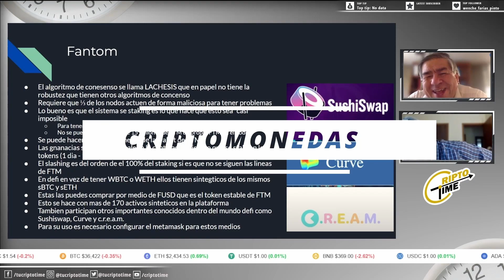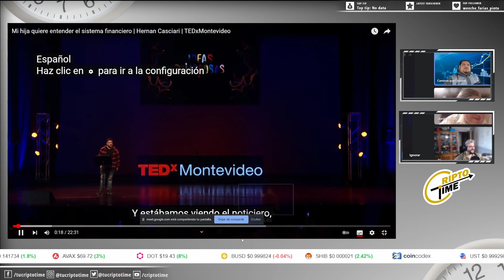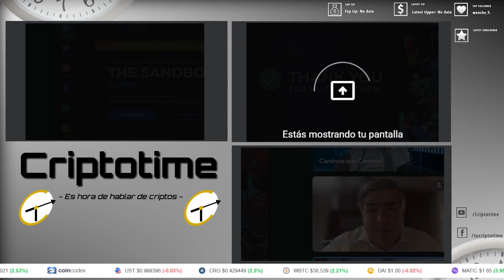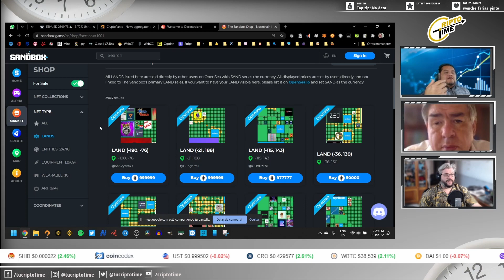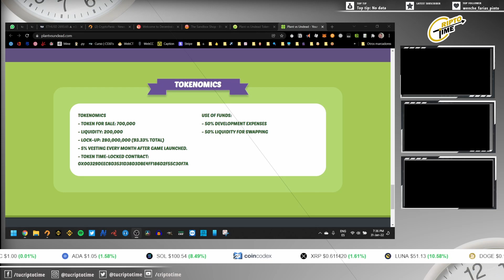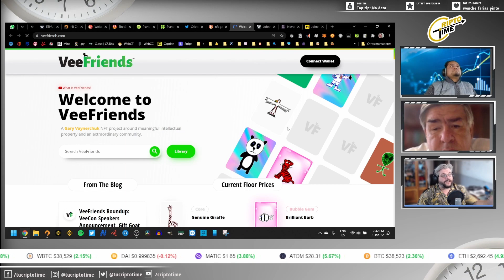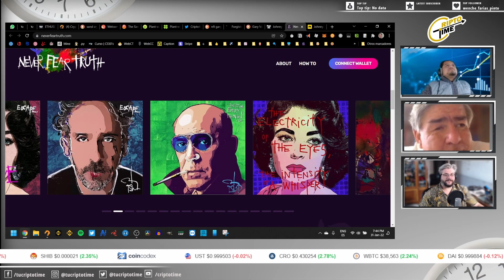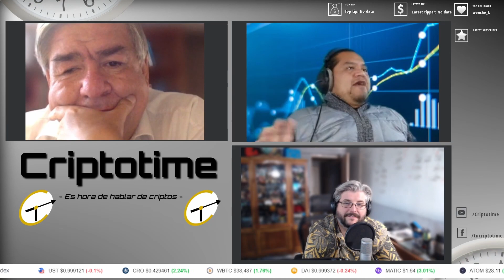Con JUAN LIMÓN - ¿HODL? ¿QUÉ ES HOLDEAR? ¿CÓMO Y POR QUE HACERLO?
** Criptotime - Es hora de hablar de Criptos **

¿COMO UN HOLDER VE EL MERCADO? ¿ES MEJOR QUE SER TRADER? Esto hablaremos con Juan Limón, un amigo de la casa que tiene conocimiento de años invirtiendo en esta dinámica que tiende a ser mas distendida y a largo plazo. Todos queremos obtener ganancias aunque estas son más interesantes al parecer si es que tenemos paciencia y hacemos nuestro trabajo investigativo antes de invertir.

También como siempre, una primera parte donde hablaremos de temas de mercado y lo que ocurre en el acontecer de Bitcoin, Ether y más Altcoins Acompáñanos, ahí te esperamos :D Hablemos! :D ... Aquí nos conectamos!

anchor.fm/criptotime — Anchor (plataforma de Podcast)

Importante ...
Si usted decide invertir según algunas valoraciones de este programa, corre el riesgo de perder parte importante o todo su patrimonio.
A mayor ganancia, mayor riesgo. A mayor riesgo, mayor ganancia.